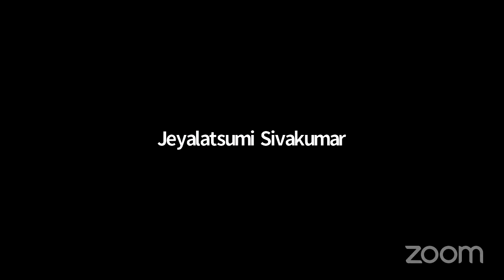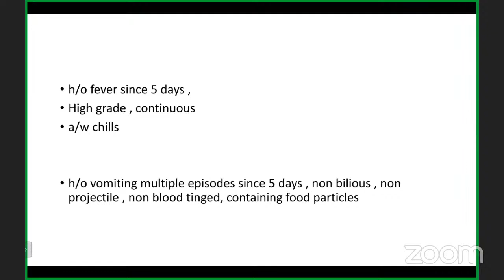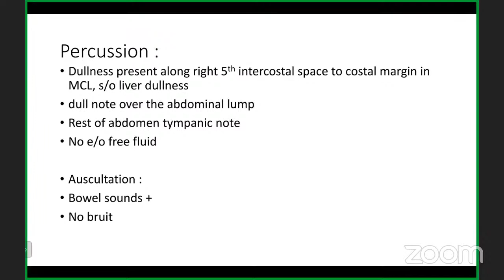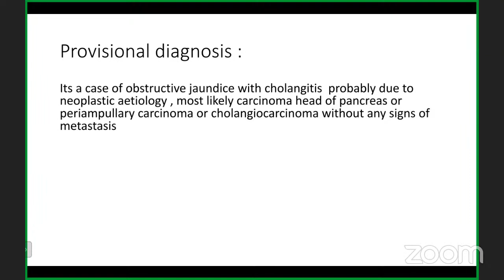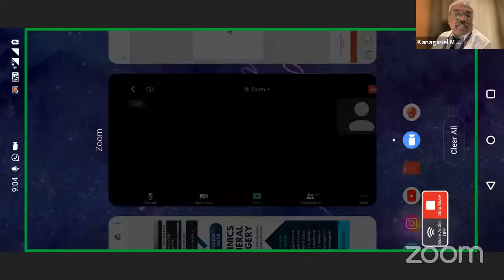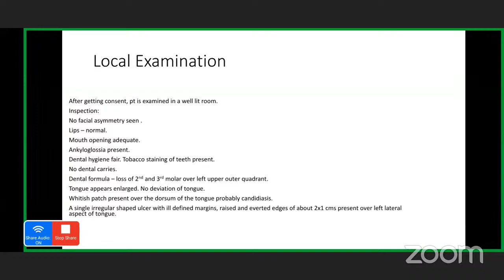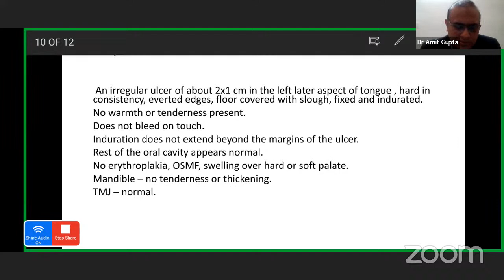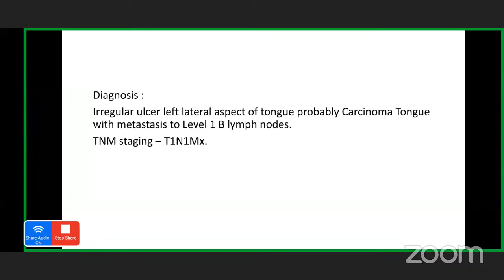PG CLINICS OBSTRUCTIVE JAUNDICE CARCINOMA TONGUE